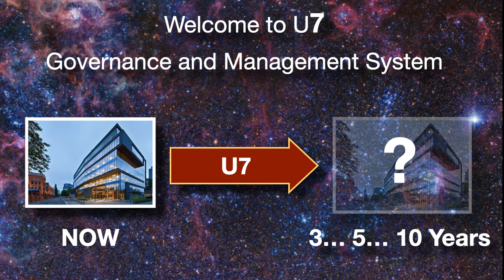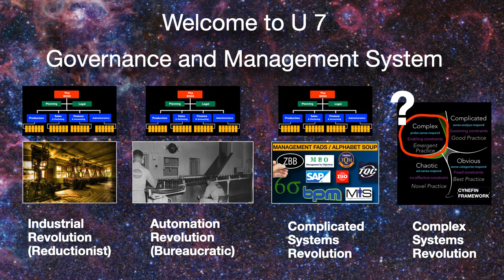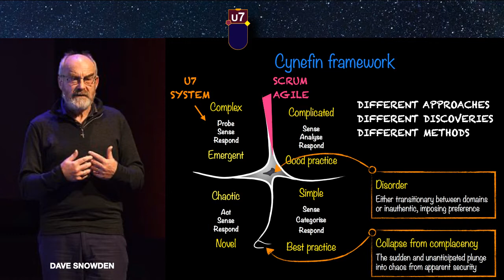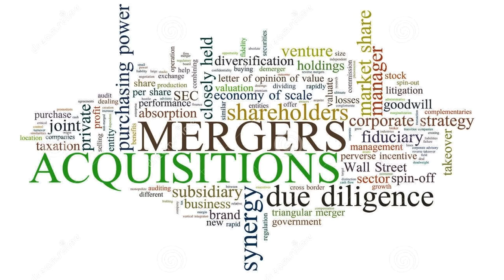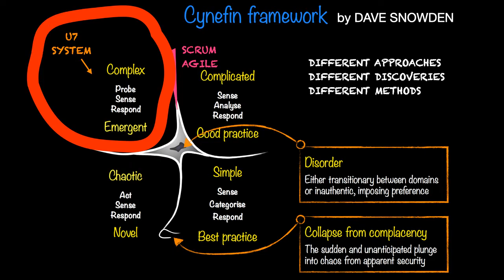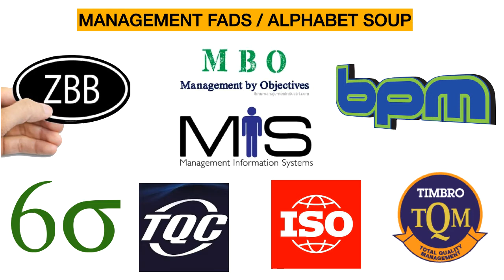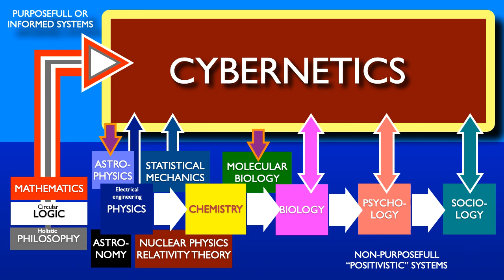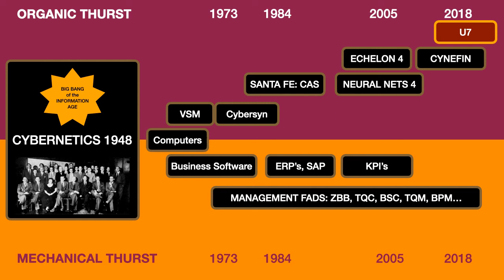Cybernetics for Top Managers